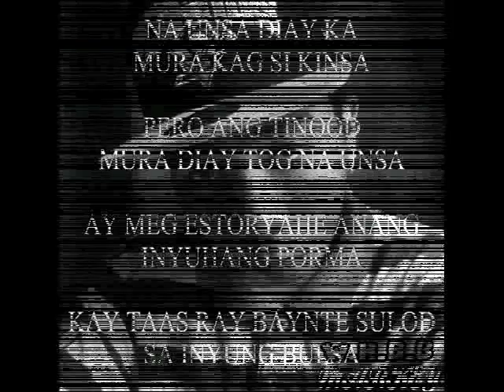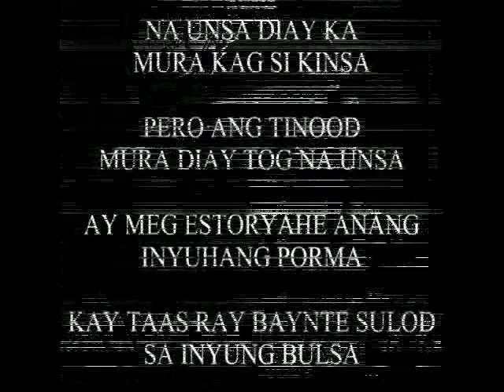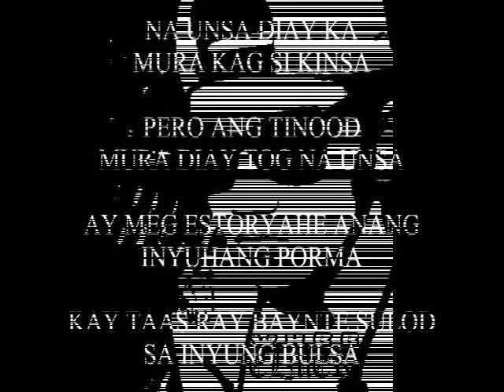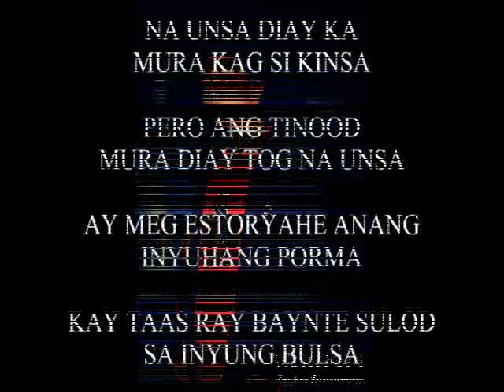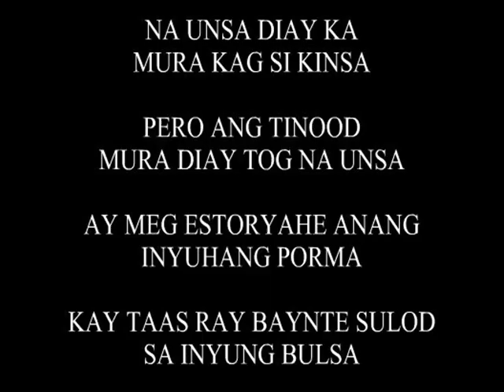Na Unsa Diay Ka - Markey, Elmer & Jaypee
Lyrics-  Markey, Elmer & Jaypee
Beat- Unknown Beats :D